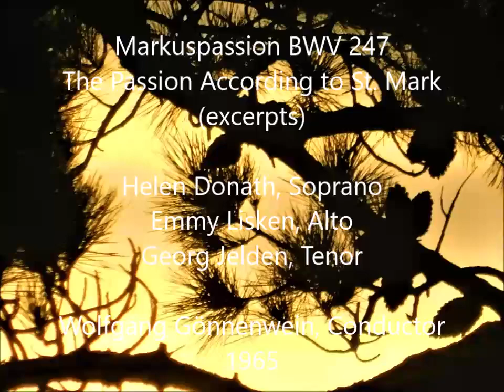Bach: Markus-Passion [Gönnenwein] Donath, Lisken, Jelden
Markuspassion BWV 247  ♦ Passion selon Saint Marc ♦  The Passion according to St. Mark (Excerpts)
Reconstructed from Cantatas BWV 198, BWV 54 and some Chorales by Diethard Hellmann

Helen Donath, Soprano
Emmy Lisken, Alto
Georg Jelden, Tenor

Georg Terebesi & Percy Kalt (Violins);
Hartmut Strebel & Gerhard Braun (Flutes);
Pierre Pierlot & Jacques Chambon (Oboes);
Heinrich Haferland & Alfred Lessing (Violas da gamba);
Eugene Dombois (Lute);
Jacoba Muckel (Violoncello),
Eva Hölderlin (Organ)

Süddeutscher Madrigalchor / Pforzheim Chamber Orchestra
Conducted by Wolfgang Gönnenwein
Jan 1965
00:00 1. Chorus: "Geh, Jesu, geh zu deiner Pein"
06:55 2. Alto Aria: "Mein Heiland, dich vergess ich nicht"
15:25 3. Choral: "Betrübtes Herz, sei wohlgemut"
16:42 4. Soprano Aria: "Er kommt, er ist vorhanden"
20:23 5. Choral:  "Jesu, ohne Missetat"
21:50 6. Alto Aria: "Falsche Welt dein schmeichelnd Küssen
28:43 7. Choral: "Ich will hier bei dir stehen
30:27 8. Tenor Aria: "Mein Tröster ist nicht mehr bei mir"
34:37 9. Choral: "Man hat dich sehr hart verhöhnet"
36:00 10. Soprano Aria: "Welt und Himmel, nehmt zu Ohren"
43:00 11. Choral: "O! Jesu du, mein Hilf und Ruh"
44:00 12. Chorus: "Bei deinem Grab und Leichenstein"